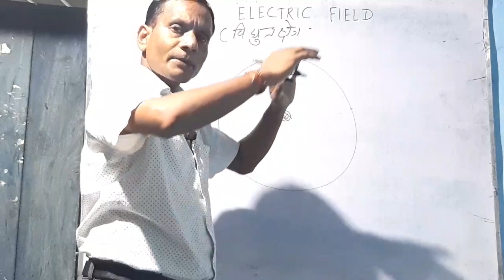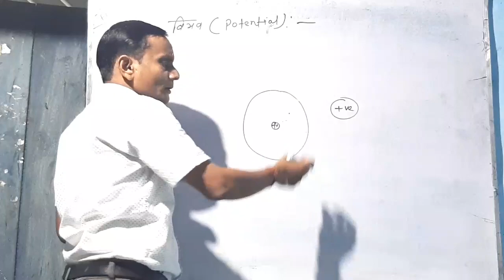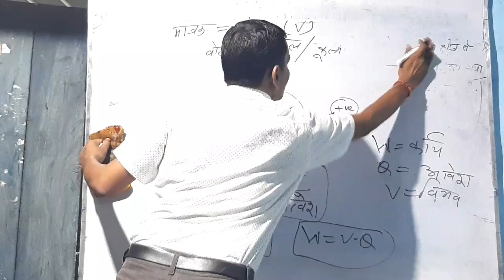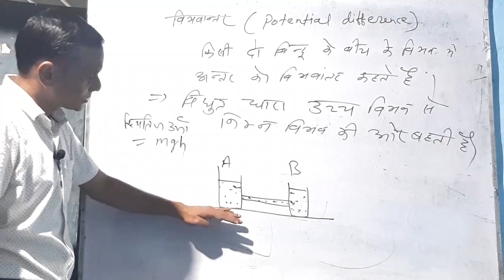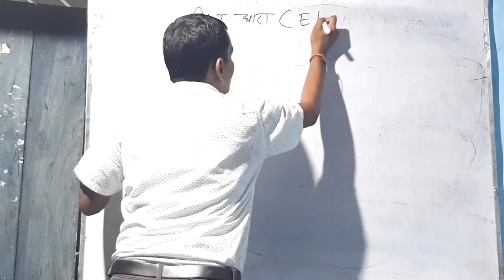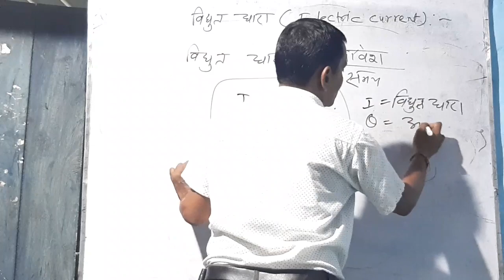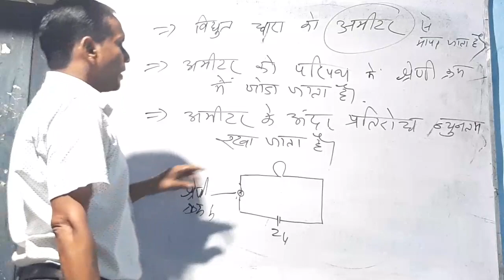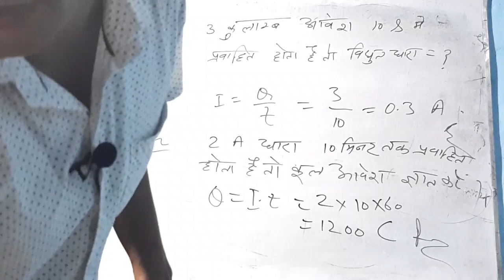PHYSICS (हिन्दी)| विधुत क्षेत्र| विभव तथा विभवान्तर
welcome all
This video  is presented by paradise science centre . You will get experience of class room. This video includes electric current,  potential and electric field.